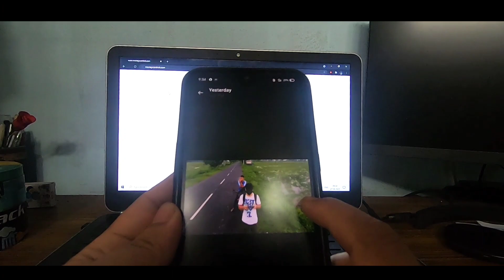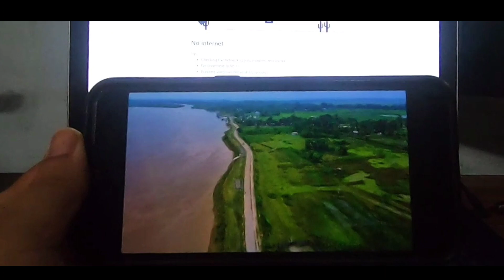Nimati Ghat | Sunday | cinematic Video | Drone shot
hey everyone, after a long time i am uploading a video.
This place is NimatiGhat, one of most important ports of Assam. Nimati ghat serves as a link for ferry boats the Majuli Island
Keep Supporting guys and share the video. Thank you.